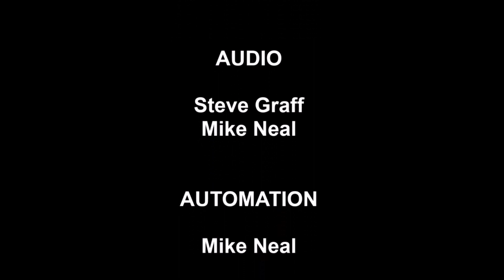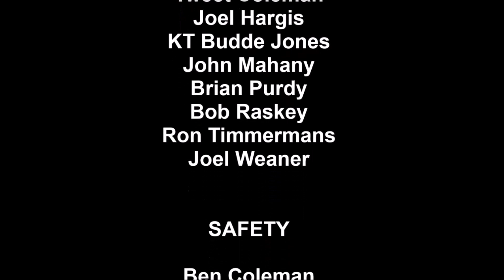23033102 Barbara Walters-Phillips LBB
The Florida Aviation Network broadcast from the Central Florida Aerospace Academy in the Aerospace Center for Excellence at the SUN 'n FUN complex during SUN 'n FUN – Aerospace Expo from Tue March 28th through Sunday April 2nd. This show involved host Lori Bradner interrviewing  Barbara Walters-Phillips.

Production Florida Aviation Network Crew
Edit – Obie Young